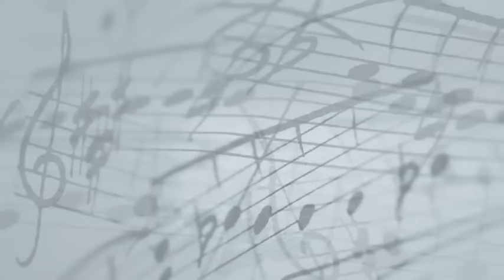Night Of The Proms 2005 - Safri Duo (Denmark) "Cinema Time & Played-A-Live"